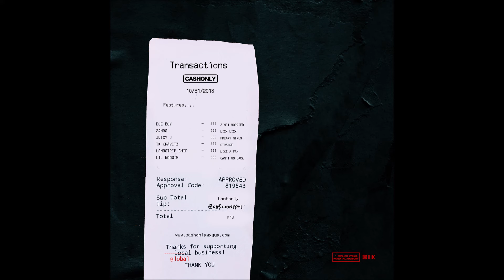CashOnly feat. Doe Boy - "Ain't Worries" OFFICIAL VERSION